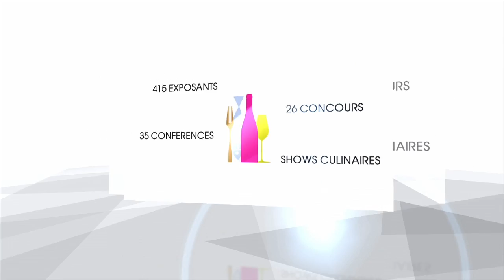La minute SERBOTEL mardi 22 octobre 2013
Cette vidéo traite de Minute-Serbotel-Mardi